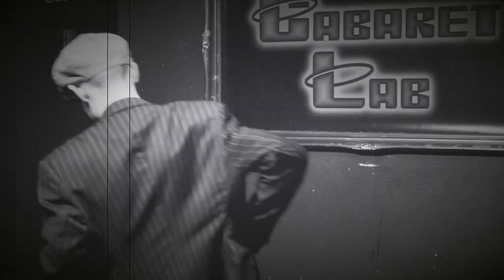London cabaret performer - John Welles - Magician & Variety act.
John Welles is available for all types of Stage/Cabaret events where you're wanting something a little different and unique.

With a cheeky wit, and occasionally dry humour John delivers an act that's fresh and rooted in vaudeville slapstick and off beat comical magic.

Find him on social media - @wellesmagic